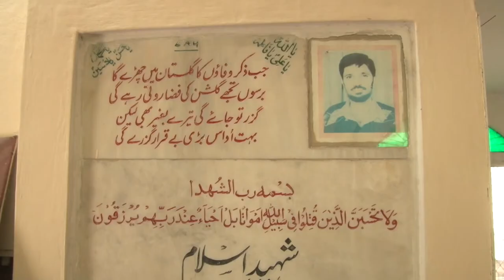Shaheed Muhammad Ali Naqvi ki qabar mubarak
ISO bani Shaheed Dr.Muhammd Ali Naqvi ki qabar mubarak lahore ma Qabristan Ali Raza abad